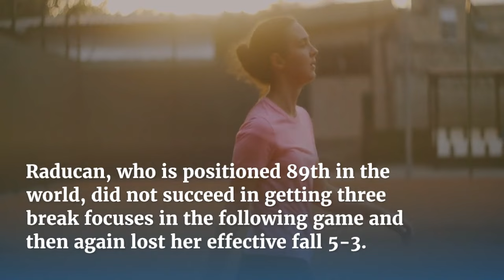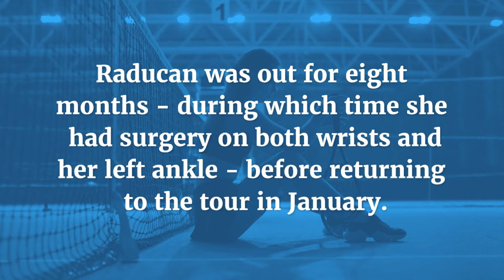Raducano knocked out of Washington Open by Badosa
El encuentro entre Paula Badosa y Emma Raducanu en el Washington Citi Open 2024 promete ser electrizante. Badosa, actualmente en el puesto 62 del ranking WTA, llega con un buen momento tras alcanzar las semifinales en su último torneo. Raducanu, ubicada en el puesto 87, busca retomar el ritmo después de una serie de resultados mixtos. Este será su primer enfrentamiento directo, añadiendo un elemento de incertidumbre y emoción.

📅 Fecha: 02 de agosto de 2024
🎾 Partido: Paula Badosa vs Emma Raducanu
🏆 Competición: Washington Citi Open 2024

En este video encontrarás:

 • Análisis profundo de los equipos
 • Predicciones del resultado
 • Free picks para tus apuestas

🔍 **Análisis en profundidad:** Examinamos el desempeño reciente de los participantes, destacando sus fortalezas y debilidades, así como las tácticas que podrían emplear en este enfrentamiento.

📊 **Estadísticas clave:** Te presentamos datos y cifras cruciales que podrían influir en el resultado del partido. Desde el historial de enfrentamientos directos hasta el rendimiento de los jugadores clave.

🎯 **Free Picks:** No te pierdas nuestras recomendaciones y apuestas sugeridas para este partido. Basamos nuestros picks en un análisis riguroso y en las tendencias actuales.

Únete a la conversación en los comentarios y comparte tus predicciones para este emocionante amistoso.